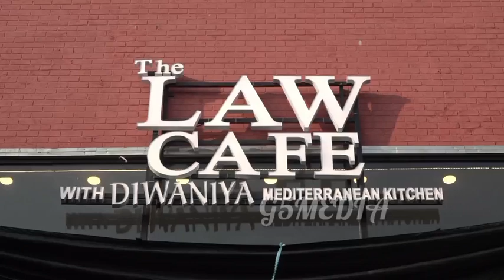MakkalSelvan VijaySethupathi massentry inaugurated Director Ameer's New restaurant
MakkalSelvan VijaySethul inaugurated Director Ameer's second new restaurant TheLAW vijaysethupathi CAFE at Dr. Radhakrishnan Salai, Mylapore